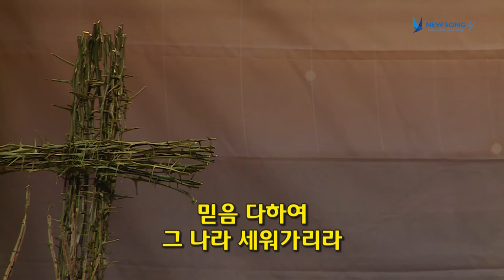NEWSONG 4 말씀 [17.04.08] 모래 위에 집을 짓는 사람 / 김문수 전도사